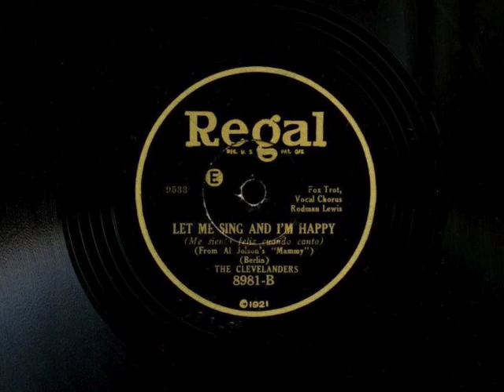Let Me Sing And I'm Happy by The Clevelanders, 1930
Vocal by Scrappy Lambert.  Take 3.  Recorded March, 1930.